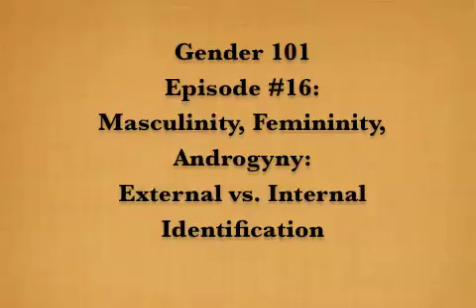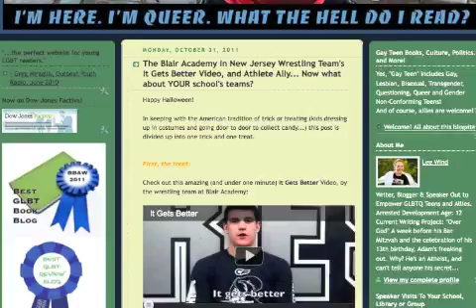Gender101, episode #16: Masculinity, Femininity, Androgyny: External vs. Internal Identification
Join me, Lee Wind, as I interview my gender variant friend Lucy about Masculinity, Femininity and Androgyny - does how you are on the exterior change how you feel on the interior?  Also, we talk about the words "beautiful" and "handsome" - gender is everywhere, and it can be more flexible!